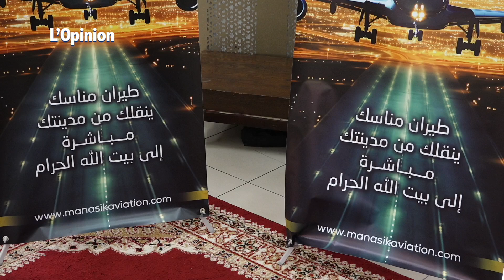Manasik Aviation inaugure une nouvelle ligne directe Rabat-Jeddah/Médine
Voici L’aéroport de Rabat Salé a connu, mercredi, l’inauguration officielle de la nouvelle ligne Rabat - Jeddah/Médine, opérée par Manasik Aviation, la compagnie saoudienne qui assure des vols entre le Maroc et l’Arabie Saoudite. Une initiative qui vient renforcer l’offre aérienne Maroc-saoudienne, ouvrant de nouvelles perspectives d’investissements pour le Groupe au Maroc